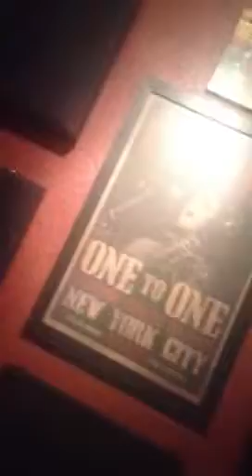King Navi™ 007